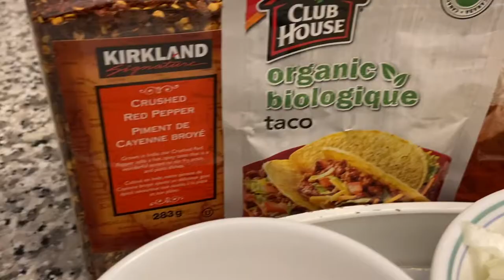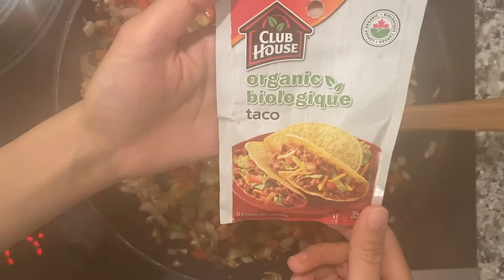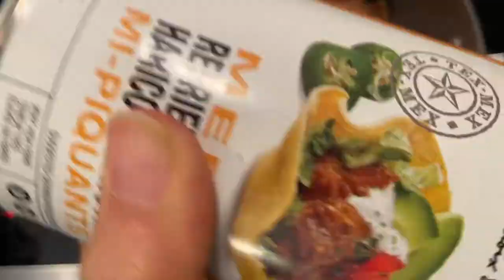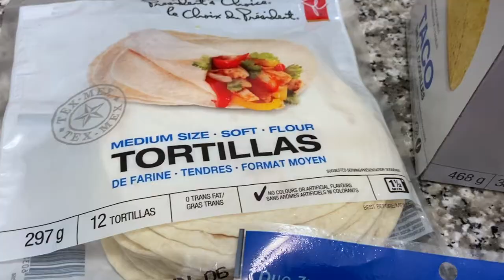How to Make Vegetarian Tacos | Bean and Mushroom Base Tacos | Guacamole Recipe | Veggie Taco Recipe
In this video you will learn how to make vegetarian tacos, with a simple and easy veggie taco and guacamole recipe! These tacos are delicious and have a bean and mushroom base.

Ingredients:

Taco Base:
• 2 tbsp olive oil
• 1 cup of chopped onion
• ½ cup of chopped red bell pepper
• 1 cup of chopped mushrooms
• ¼ cup of chopped green bell pepper
• ½ tsp of garlic powder
• ¼ tsp of cumin
• ½ tsp of crushed red pepper
• ¼ tsp of black pepper
• ¼ tsp of paprika
• 1 tsp of taco seasoning
• ½ tsp of salt
• Cajun seasoning
• 1 can of refried beans

Guacamole:
• 2 Avocados
• 2 cloves of garlic
• ½ cup of coriander
• 1 tbsp of olive oil
• 2 ½ tbsp of mayonnaise
• ½ of a lime
• Water
*optional: green chilli*

Taco Shells:
• Soft tortillas
• Tex mex cheese
• Hard taco shells

Taco Toppings:
• Taco base
• Chopped tomatos
• Corn
• Chopped spinach
• Sour cream
• Taco sauce
• Guacamole
• Tex mex cheese

Being a vegetarian sometimes things start to get boring with recipes. This recipe is perfect to spice things up and make delicious, epic vegetarian tacos using the classical refried beans base with a little twist of mushrooms. This lentil taco recipe is a great way to add protein to your diet! The guacamole recipe is a great addition as well and a quick and easy 5 minute recipe! I have been adding this guacamole to so many meals! It is definitely the perfect homemade guacamole recipe. I hope you enjoy making this and bringing the authentic Mexican street taco recipe with a twist home!

If you have any other questions, please leave them in the comments below!

ItsSanDIY